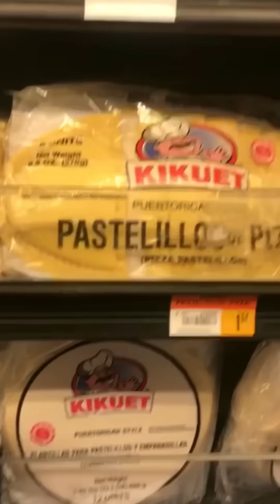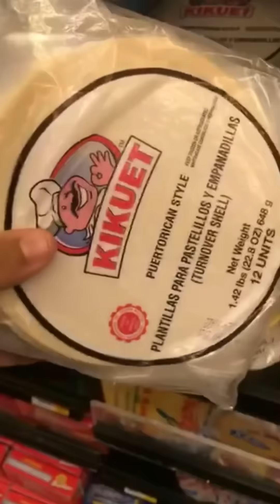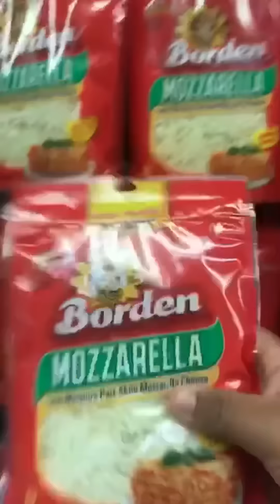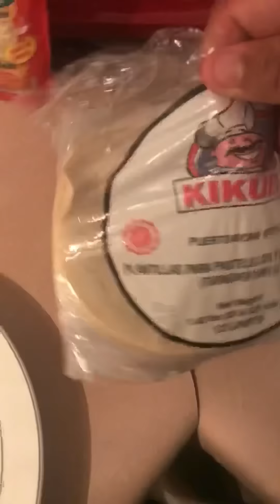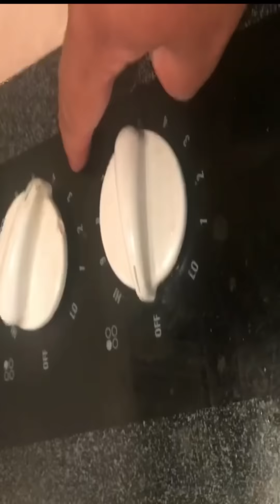EMPANADILLA vs PASTELILLOS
ChecheTV te enseña a prepara empanadillas home made